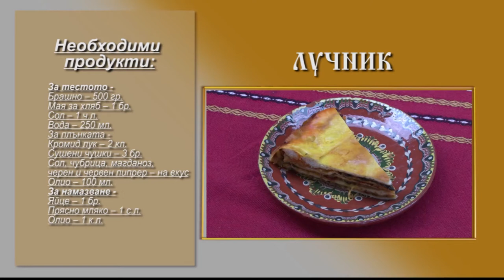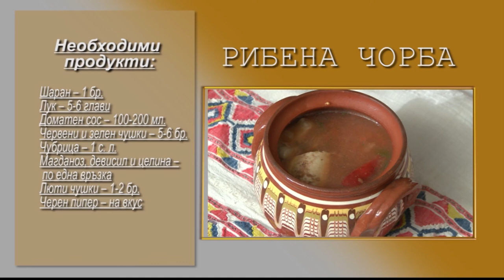Folklorna trapeza 608 HD (Septembar 2021)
Folklore Table / Фолклорна трапеза 608 HD (Septembar 2021) week TV show/седмично предаване TV Eurofolk

1. “Ситната” - Средна група към Танцов състав при ДЮФА "Българче" към Център за подкрепа за личностно развитие - ОДК - гр. Велико Търново
2. „Снощи вечер“ - Фолклорна група към НЧ „Станчо Станчев 1896“ - с. Сушица, общ. Стражица
3. "Замръкнала е мома" - Група за изворен фолклор към НЧ "Христо Ботев - 1923" - с. Драгановци, общ. Габрово
4. „Сухиндолска ръченица“ - Танцова група "Гъмзовяни" към НЧ "Трезвеност - 1870" - гр. Сухиндол, обл. Велико Търново

1. “Sitnata” - Sredna grupa k"m Tantsov s"stav pri DYUFA "B"lgarche" k"m Tsent"r za podkrepa za lichnostno razvitiye - ODK - gr. Veliko T"rnovo
2. „Snoshchi vecher“ - Folklorna grupa k"m NCH „Stancho Stanchev 1896“ - s. Sushitsa, obshch. Strazhitsa
3. "Zamr"knala ye moma" - Grupa za izvoren folklor k"m NCH "Khristo Botev - 1923" - s. Draganovtsi, obshch. Gabrovo
4. „Sukhindolska r"chenitsa“ - Tantsova grupa "G"mzovyani" k"m NCH "Trezvenost - 1870" - gr. Sukhindol, obl. Veliko T"rnovo